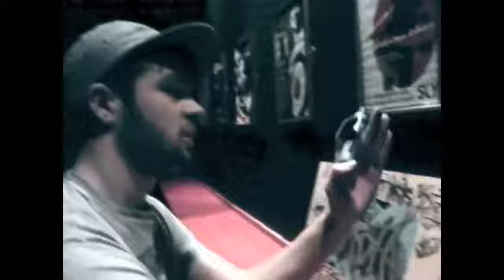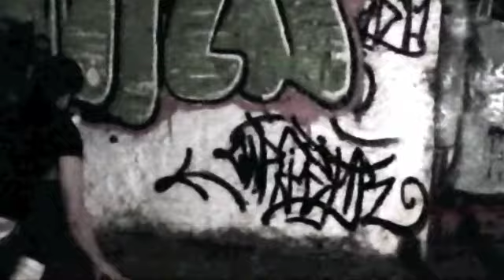Wrest1: Urban Life Lincoln #1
Some stuff i get up to in Lincoln. Noticed there wasn't much of a scene before I moved so thought i'd make a video, raise a bit of awareness. If your in the Lincoln area and wanna know more or get involved in anything on these videos don't hesitate to shout.

Leave the negative comments, they just make you look stupid

Songs: Gaslamp Killer & Daedelus - Impulse (Free the Robots Remix)

How To Cut & Paste: The Thirties Edition - Dj Yoda

Escuchame (Instrumental) - Braintax